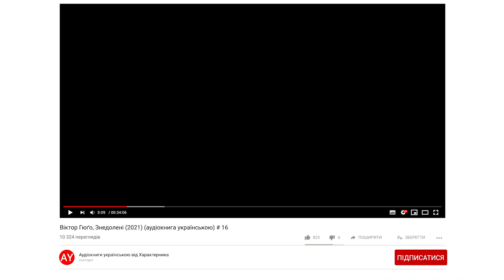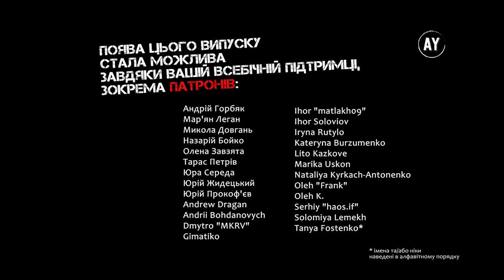Віктор Гюґо, Знедолені (2021) (аудіокнига українською) # 16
Наперед дякую!⚠️

00:00 - розділ 1
05:43 - розділ 2
16:50 - розділ 3
26:20 - розділ 4